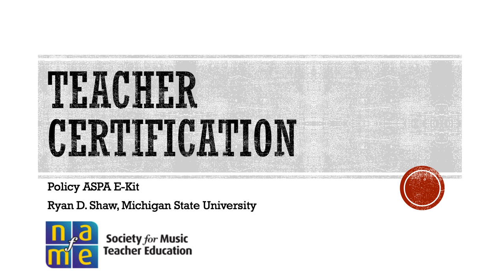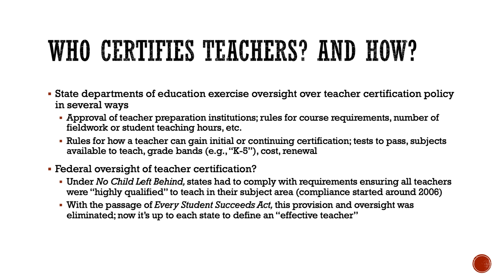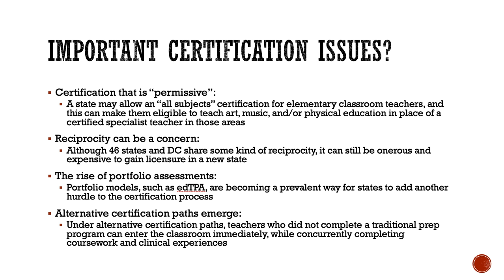Teacher Certification (Music Education - Ryan Shaw)